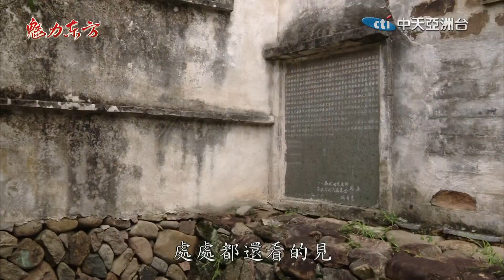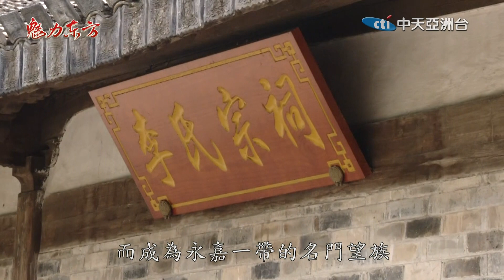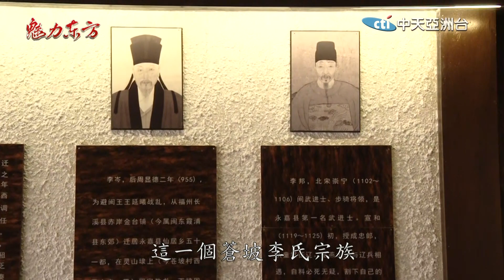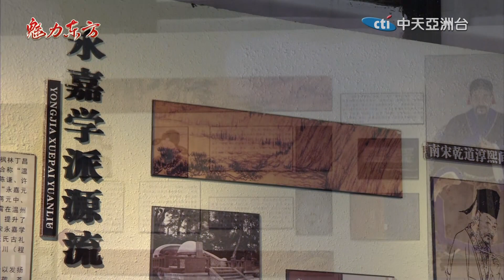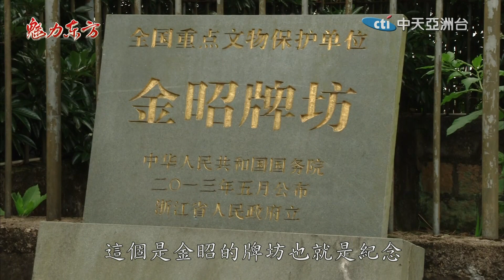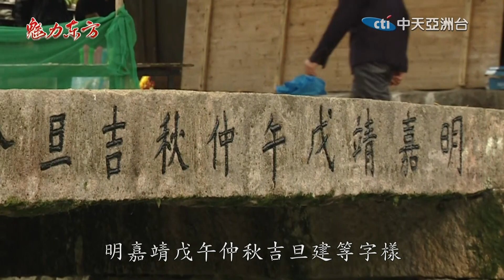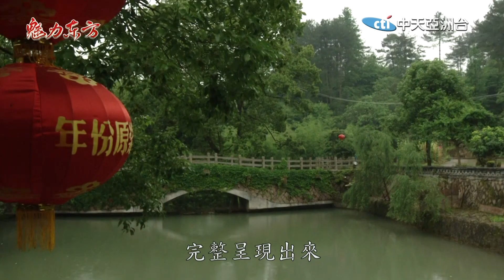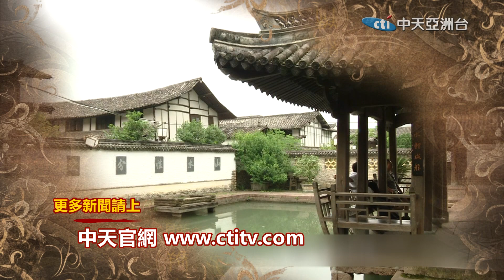2020.05.09魅力東方 永嘉:麗水長廊天然潑墨山水畫 楠溪江畔湖光山水一線天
本週六晚上首播:(六)21:00-22:00
重播:(日)10:00-11:00